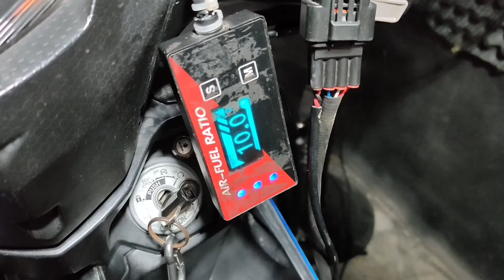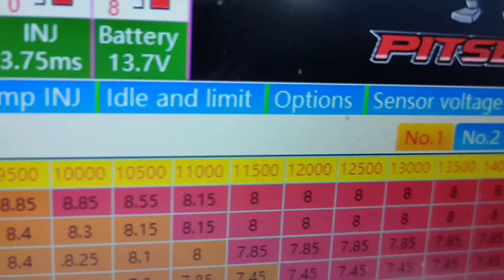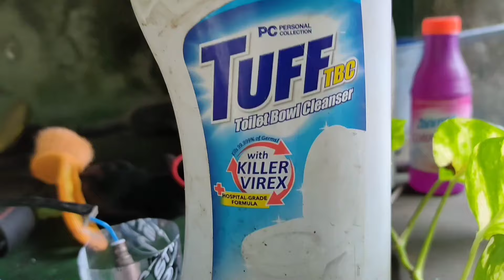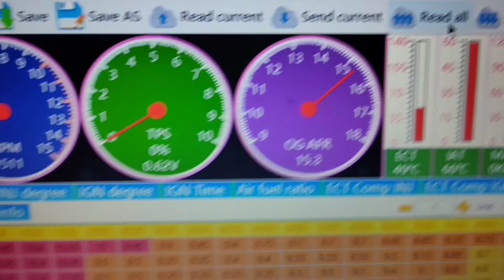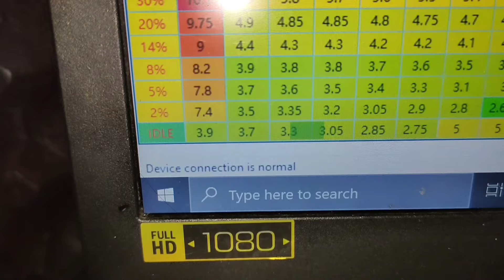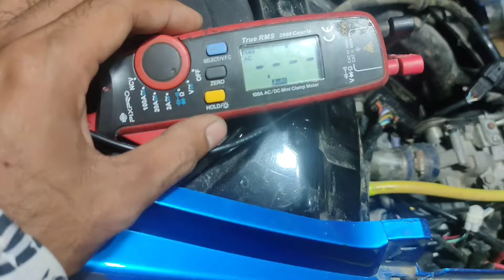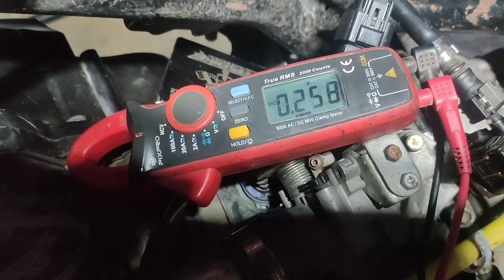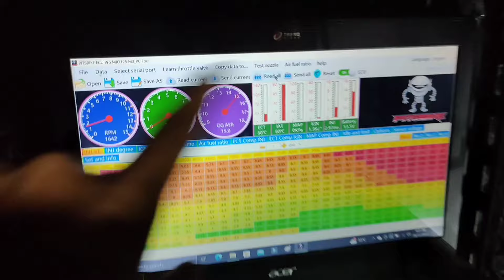O2 OXYGEN SENSOR PANO MACHECK KUNG FAULTY NA?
namamalya o nag bubug? ok naman ang injector, sparkplug, at tps o trottle body ano pa kaya ang pwedeng issue ? ano ba ang purpose ng O2 SENSOR?